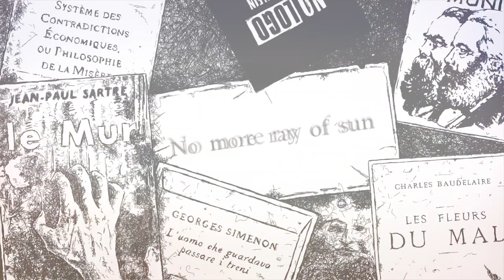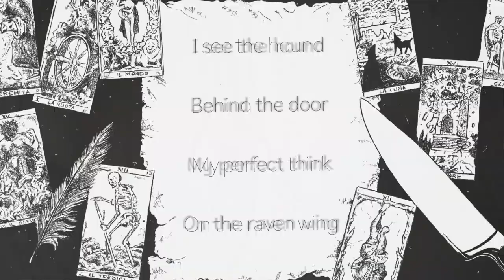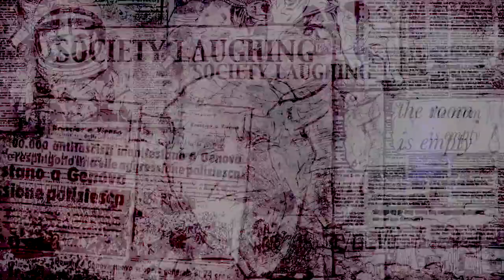Kurt RussHell - Jimmy